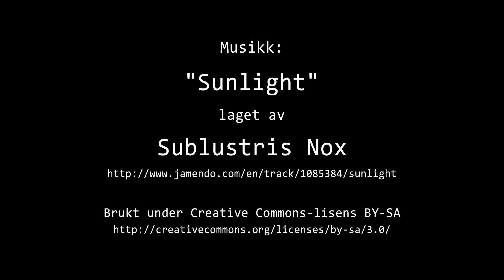Timelapse Cam 1 - 6. mai 2022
Været i Moss fredag 6. mai 2022.